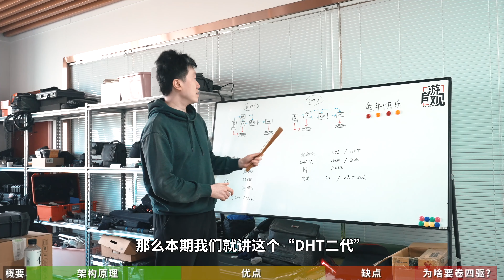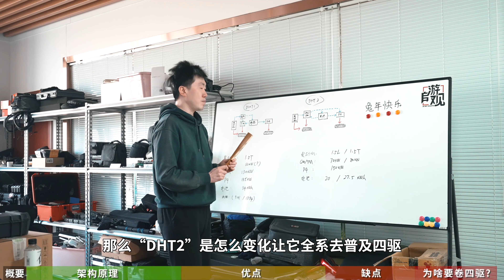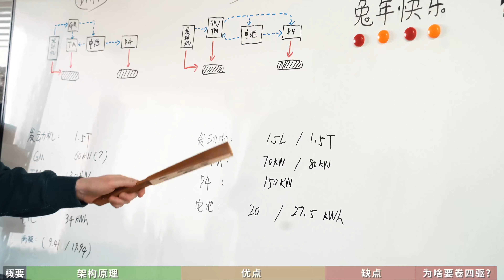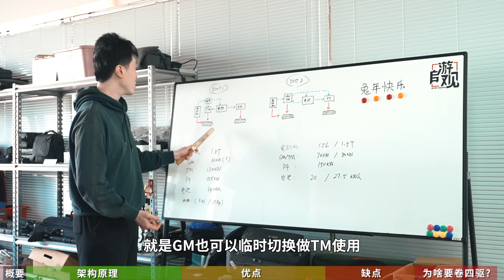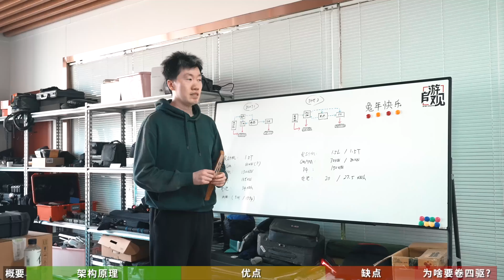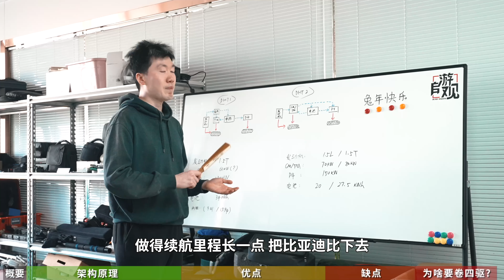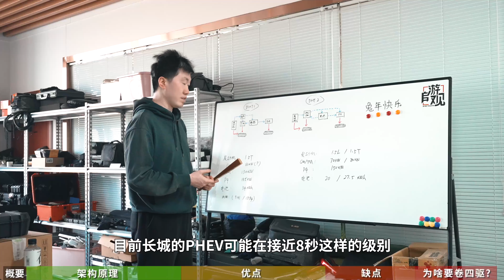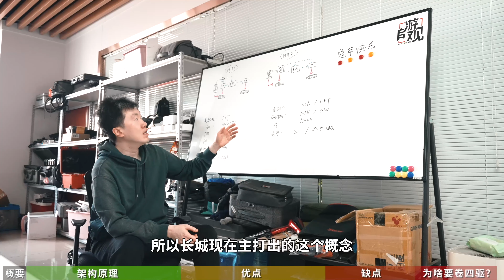电四驱白菜化 长城Hi4要来了！｜技术寅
要发力PHEV，而且要做到极致，全系普及四驱。架构如何实现？ 理论上的优缺点怎样？用户真的需要四驱吗？听听寅哥怎么说